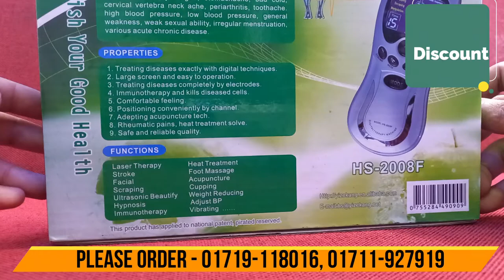E-Tong Digital Therapy Machine in Bangladesh | Dhakaa Shop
Modern science and technology cumulative bearing in mind chinese medicine. Suitable for who have stiff shoulder, accrual less neural paralysis, neuralgia, shank painful, cumulative body fatigue, stomachache, bad chilly, cervical vertebra neck throbbing, per arthritis, toothache, high blood pressure, low blood pressure, enthusiasm failure, week sexual attainment, deviant menstruation, various
acute chronic diseases.

There is an Old Chinese said good circulation and breathing keeps the body healthy.
Excellent instrument to reduce hypertension.
20pcs Newest design E-Tong Laser tens Acupuncture digital
Therapy Machine massager pass CE and ROHS
removes muscular and bone pain.
Due to autoimmune autoimmune diseases and healing process, the disease stops ill.
Different types of arthritis, control of the joints in the joint of the body.
Removing insomnia.
Eight kinds of massage procedures and there are two thermal channel therapy
Four can be used at the same time.
One year service warranty
Power or battery required to run the device.
12 month guarantee.
Usage Period: 15-30 minutes, 2/3 times per day.
Dispatching Country China
Suggestions for those not to use
During pregnancy, Atherosclerosis and Heart Pace Maker Users are not allowed to use Health Care aperture.

E-Tong Digital Therapy Machine ই-টঙ ডিজিটাল থেরাপি মেশিন
উচ্চ রক্তচাপ কমাতে চমৎকার সহায়ক যন্ত্র।
মাংশপশেী ও  হাড়ের ব্যথা দূর করে ।
মানব শারীরের আভ্যন্তরিন স্বয়ংক্রিয় রোগপ্রতিরোধ ও নিরাময় পক্রিয়া শক্তিশালি করে অসুস্থ্যটা দুর করে।
বিভিন্ন ধরনের বাতের ব্যথা, শরীরের জোঁড়ায় জোঁড়ায়  ব্যথা নিয়ন্ত্রণ করে।
অনিদ্রা দূরকরে।
আট ধরণের ম্যাসেজ পদ্ধতি।
দুইটি চ্যানেল থেরাপি মোড আছে।
এক বছরের সার্ভিস ওয়ারেন্টি
যন্ত্রটি চালাতে ইলেক্ট্রিসিটি বা  AAA ৩ টি ব্যাটারি  প্রয়োজন ।
১২ মাসের গ্যারান্টি।
ব্যবহার সময়কালঃ ১৫-৩০ মিনিট, দিনে ২/৩ বার।
পস্তুতকারক দেশ চায়না ।
যাদের জন্য ব্যবহার না করার পরামর্শঃ
গর্ভাবস্থায়, রক্তপাতের সময়, শারীরে অভ্যন্তরে পেস মেকার বা মেটাল দ্রব্য
ব্যবহারকারী ও মৃগী রোগীদের ব্যবহার করা নিষেধ।

যোগাযোগ:
Branch Office : 958-968 East Shewrapara. Main Road, Mirpur, Dhaka